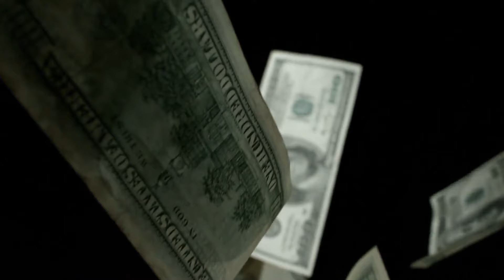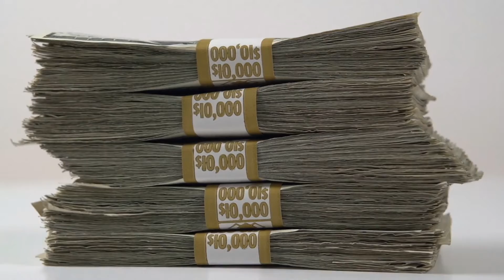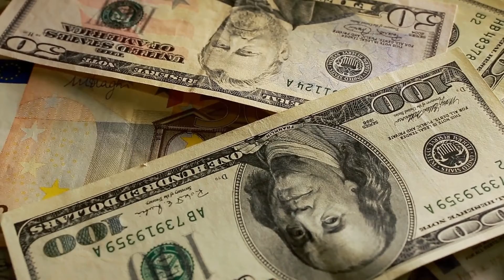The Minimum Interest Rate On An Equity Indexed Annuity Is Often Based On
Before you purchase any type of annuity, it's best to get an annuity quote. There are informational sites that offer the rates and provisions of annuities from several different companies and different types of policies. You'll find that you can receive the best information on a policy when it's on a side by side format showing how the policy features compare to other similar products. An annuity quote is important to receive the best interest rate. However, you'll find that if you call a company to find what their policy interest rate on fixed annuities is, they immediately want to send a representative to your home. You avoid this hassle by checking online for an annuity quote.